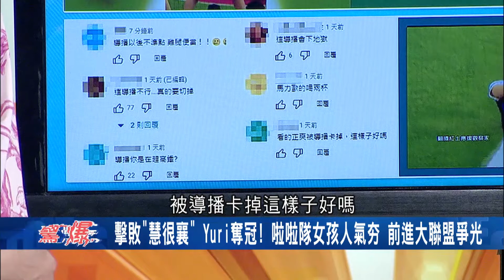台灣女孩紅不讓! 網紅舉辦樂天女孩總選舉 Yuri擠下洋將李多慧.林襄奪冠 前進大聯盟爭光 啦啦隊引爆"應援經濟" 效益千萬起跳｜【驚爆大解謎】｜三立新聞台